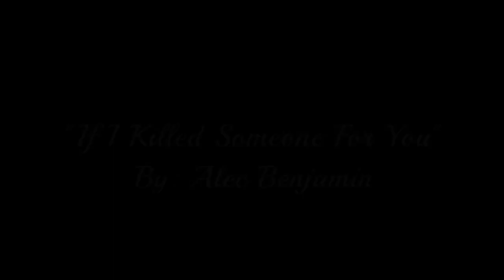[Playlist] Songs that Relate to The Outsiders In Some Way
(6:50) TURN ON ENGLISH CAPTIONS!! I WROTE COMMENTARY THROUGH TEH WHOEL VIDEO! Anyway- I'm sooo getting copyrighted. Please subscribe so this isn't for nothing.